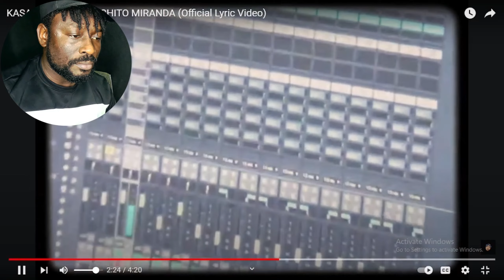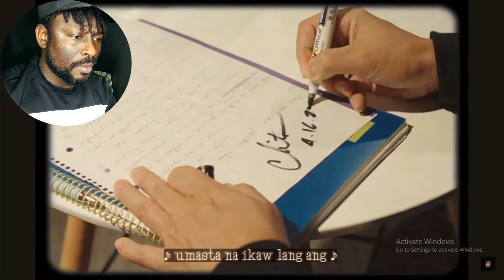Manila Philippines 🇵🇭 :KASAMA FLOW G x CHITO MIRANDA Official Lyric Video Reaction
This song will get you emotional... LET DIVE IN "
Dont forget to suibscribe,comment and share.